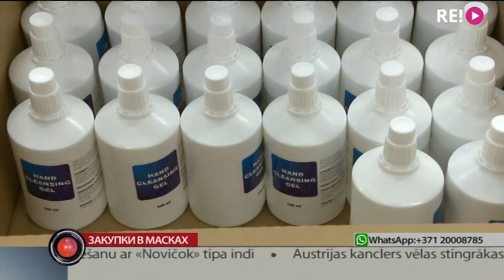Закупки в масках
И поругали, и похвалили. Госконтроль изучил, как министерству внутренних дел приобрело средства защиты. Это одно из ведомств, которым во время режима чрезвычайной ситуации правительство разрешило обойти закон о госзакупках. И министерство обошло. Подробности у Анастасии Дьяконовой.